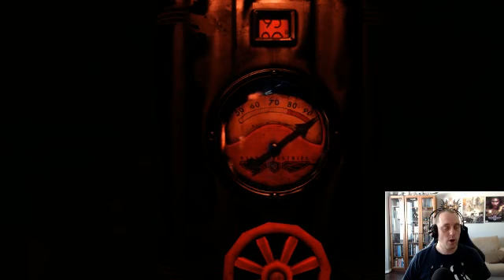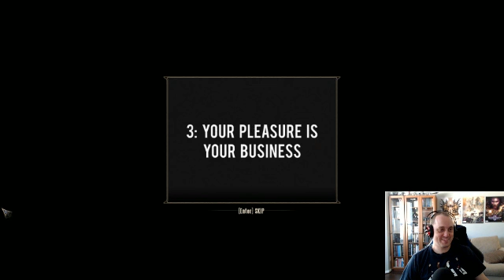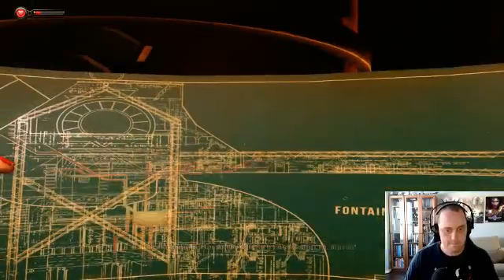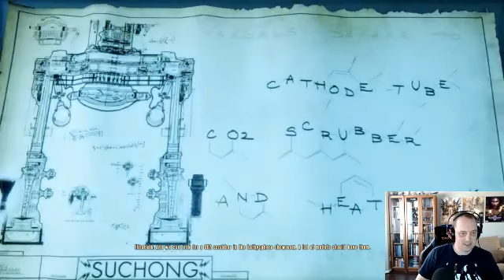Bioshock Infinite: Burial at Sea Episode 2 (first time playthrough - HARD)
Bioshock Infinite: Burial at Sea Episode 2 (first time playthrough - HARD) -- Watch live